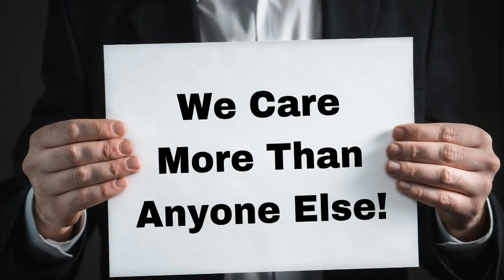This Quantum Life #116 - Safety In Courage (Ver. 2)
EXCERPT: Both fear and courage are contagious. Either one can negate the other. It is simply a matter of choice as to which you indulge in. Tough problems? We can solve them. Danger? We can handle it. Fear? We can overcome it. It is the will to thrive that establishes courage, and through courage we embrace intelligence. Fear dumbs us down. Courage smartens us up.